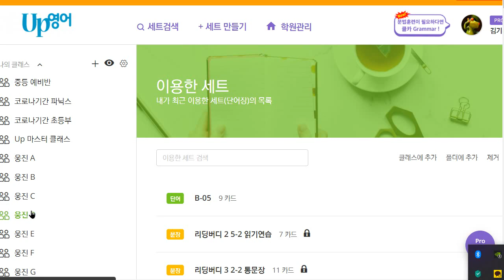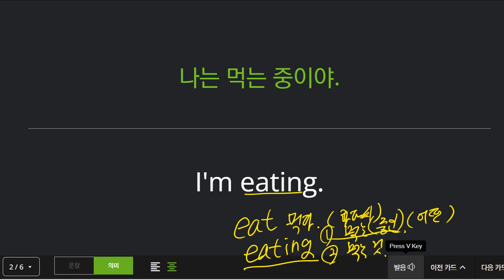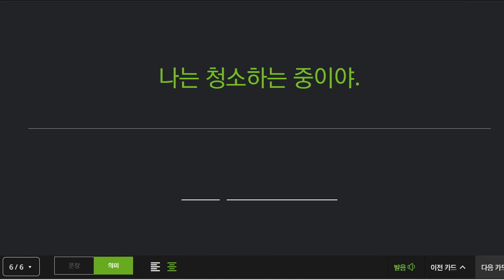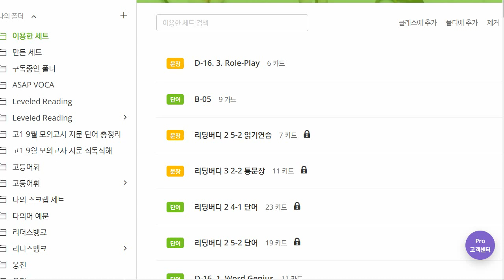신혜원 2022 01 20 기초회화 성취도 90